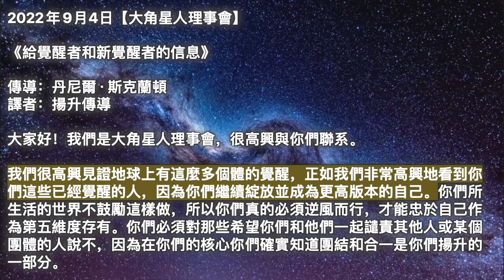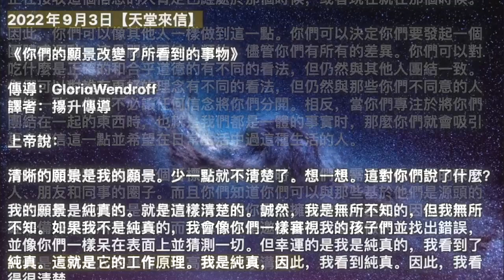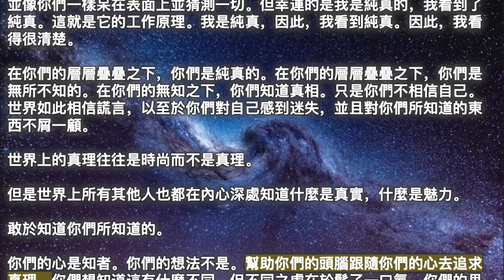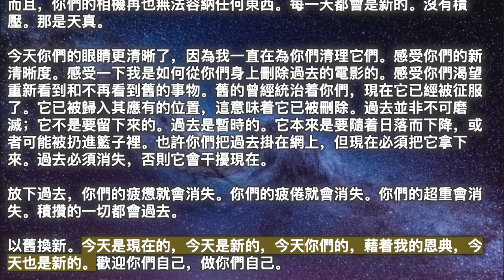【大角星人理事會】《給覺醒者和新覺醒者的信息》【天堂來信】《你們的願景改變了所看到的事物》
00:00 開始
00:05 【大角星人理事會】《給覺醒者和新覺醒者的信息》
04:17 【天堂來信】《你們的願景改變了所看到的事物》

2022年9月4日【大角星人理事會】

《給覺醒者和新覺醒者的信息》

我們很高興見證地球上有這麼多個體的覺醒，正如我們非常高興地看到你們這些已經覺醒的人，因為你們繼續綻放並成為更高版本的自己。你們所生活的世界不鼓勵這樣做，所以你們真的必須逆風而行，才能忠於自己作為第五維度存有。你們必須對那些希望你們和他們一起譴責其他人或某個團體的人說不，因為在你們的核心你們確實知道團結和合一是你們揚升的一部分。

把自己或任何人放在一個漂亮、整潔的小盒子裡，你們不會到達你們要去的地方。盒子有牆，你們不會在那裡進一步進行分離和隔離。你們在那裡培養愛和融合。所以，當我們談論你們促進你們的意識進化時，這就是我們的意思。你們必須每天都看到擺在你們面前的機會，才能做到這一點。好消息是，你們這些覺醒的人已經更多地關注你們的情緒體。你們很敏感；你們是善解人意的。你們知道什麼時候對你們感覺很好，什麼時候感覺不對。

當某事感覺不對時，這就是給你們的一個線索，即是時候放下你們在想的任何事情，無論你們把注意力放在什麼上面。它只是不為你們服務，也不服務於每個人都有的揚升的總體目標。揚升就是更接近源頭能量，源頭能量就是一切，就是每個人。因此，如果你們看到有人邀請你們加入他們反對某個人或某個團體、某種意識形態的行列，那麼你們只需禮貌地拒絕成為這運動的一部分。

意識到這樣的運動有助於你們認識到地球上需要什麼。你們需要更多這樣的東西：你們需要更多想要聚在一起的人。當人們剛醒來時，他們往往會意識到這一點；人們想要找到他們的部落，他們的靈魂家族。你們中那些正在接收這個信息的人肯定已經處於那個時候，或者現在就在那個時候。

因此，你們可以像其他人一樣做到這一點。你們可以決定你們要發起一個團體或運動，這是關於團結人類的，儘管你們有所有的差異。你們可以對吃什麼是正確的和合乎道德的有不同的看法，但仍然與其他人團結一致。你們可以對誰有更好的理念有不同的看法，但仍然與那些你們不同意的人團結一致。你們不必讓任何信念將你們分開。相反，當你們專注於將你們團結在一起的東西時，也就是我們都是一體的事實时，那麼你們就會吸引更多相信這一點並希望在日常生活中過這種生活的人。

當你們開始將其視為一個目標或一項使命時，你們無需再看看你們的家人、朋友和同事的圈子。而且你們知道你們可以與那些基於他們是源頭的人在一起，你們也是。你們可以克服你們所擁有的任何差異，因為你們已經準備好超越所有這些，而且你們也是邀請其他人這樣做的人。

2022年9月4日【天堂來信】

《你們的願景改變了所看到的事物》

上帝說：

清晰的願景是我的願景。少一點就不清楚了。想一想。這對你們說了什麼？

我的願景是純真的。就是這樣清楚的。誠然，我是無所不知的，但我無所不知。如果我不是純真的，我會像你們一樣審視我的孩子們並找出錯誤，並像你們一樣呆在表面上並猜測一切。但幸運的是我是純真的，我看到了純真。這就是它的工作原理。我是純真，因此，我看到純真。因此，我看得很清楚。

在你們的層層疊疊之下，你們是純真的。在你們的層層疊疊之下，你們是無所不知的。在你們的無知之下，你們知道真相。只是你們不相信自己。世界如此相信謊言，以至於你們對自己感到迷失，並且對你們所知道的東西不屑一顧。

世界上的真理往往是時尚而不是真理。

但是世界上所有其他人也都在內心深處知道什麼是真實，什麼是魅力。

敢於知道你們所知道的。

你們的心是知者。你們的想法不是。幫助你們的頭腦跟隨你們的心去追求真理。你們想知道這有什麼不同，但不同之處在於鬆了一口氣。你們的思想使你們處於壓力之下。我把你們從那種壓力中解脫出來。靜下心來，與心一起成長。

你們的心才是真正的探索者。

你們的思想是一個無情的跟踪器。它離開了主要道路。

你們的心一直在它的路上。

你們的思想被交通堵塞了。

你們的心沒有被抓住。它釋放自己。

如果你們明天醒來，失去了所有的形式，失去了對所學知識的所有回憶，失去了所有規定的思維，你們的眼睛就會純真地睜開，很長一段時間以來，你們將第一次看到有什麼可看的。你們會像第一次看到顏色一樣。你們會像第一次聽到聲音一樣。你們會感到溫暖和涼爽，微風和寧靜。你們會有新的眼睛，因為你們會卸下過去積累的印象，印象深刻在你們身上，而不是由你們發起的印象。但現在，在天真無邪的情況下，你們將成為你們所看到的一切和在你們之前發生的一切的發起者，而在你們之前發生的一切都會被你們的新視野所改變。

你們的視野會改變，因為你們會卸載它的相機過去拍攝的照片。

而且，你們的相機再也無法容納任何東西。每一天都會是新的。沒有積壓。那是天真。

今天你們的眼睛更清晰了，因為我一直在為你們清理它們。感受你們的新清晰度。感受一下我是如何從你們身上刪除過去的電影的。感受你們渴望重新看到和不再看到舊的事物。舊的曾經統治着你們，現在它已經被征服了。它已被歸入其應有的位置，這意味着它已被刪除。過去並非不可磨滅；它不是要留下來的。過去是暫時的。它本來是要隨着日落而下降，或者可能被扔進籃子裡。也許你們把過去掛在網上，但現在必須把它拿下來。過去必須消失，否則它會干擾現在。

放下過去，你們的疲憊就會消失。你們的疲倦就會消失。你們的超重會消失。積攢的一切都會過去。

以舊換新。今天是現在的，今天是新的，今天你們的，藉着我的恩典，今天也是新的。歡迎你們自己，做你們自己。